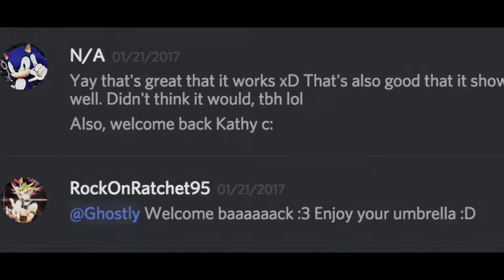Umbrella - Happy Birthday sonic4079 + Dedications!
I have forgotten how fun it was using other media besides YGO xD

Please check out their channels!

12/08/2017
[6:11 PM] ghostly: haha so are you editing with Ouma then, and if so, is this your first time trying to edit with him? ^^

[6:15 PM] Shania: Haha, that's wrong! xD I'm not editing with Ouma quite yet xD (But I finally did teach myself how to animate pictures now ^^)

[6:21 PM] ghostly: Haha I see ^^' Do you have any plans on editing with him this year or are you waiting for next year? :o
(nice!! that's really cool x3)

[6:48 PM] Shania: I'm waiting for the inspo to come to me for this character xD (And the right song to choose as well ^^) Hopefully, I'll get a chance to edit with him soon c:

To sonic4079,
Alright, I was technically lying when we had this conversation xD When we were talking about this, at the same time, I was working on this video you see right there and I was working on Kokichi Ouma's part at the same time xD" Haha, so I did end up editing with him at the end of the year xD

I hope you have a great day today! :) I ended up editing with your favorite characters, ships, and nicknames I call you by xD Thanks for being my Yugi, Sonikku, and Yang to me ♥ Now, hurry up and start watching some Danganronpa so I'll know who Ouma needs to give his umbrella to xD jk I hope you also notice the media I edited with c:

To RockOnRatchet95 & SapphireSonic,
I know you can tell that this probably started off as a gift to sonic4079, but I also wanted to add you both in this dedication as well c: You can consider this as a late birthday present as well xD You're both so amazing and I admire both of your edits so much! ♥ And I'm really glad that you both got me into DR! c: I hope I ended up editing with media or any characters you both like here as well c: I hope you're both enjoying NDRV3 so far!

To all three,
I have some really long conversations with all three of you all on different sites xD" I hate how busy I get, and then how really lazy I get afterwards to where I don't even want to touch my laptop at all, but I hope I get to reply to each of you soon! Do you all remember that group chat we had that day? It was such a fun time c: All of you can probably tell why I chose this song at this point xD I hope we get to do that all again soon! You all hold such a special place in my heart and I'm so glad that we met! ♥ I hope we continue to stay good friends with each other and have our long, epic conversations as well :) (Seriously, how did they manage to get so long? Knowing me, it's probably my fault to begin with xD) I hope you all have a great day! c: (lol, YT description won't let me insert the angle bracket and our special little heart right here xD)

- KᴀɪʙᴀSʜᴀᴅᴏᴡ ♥

Media: YGO, Sonic, RWBY, NDRV3, DR 3: Hope Arc, ??? (will answer later c; )
Song: Umbrella
Artist: Rihanna

Fanart Source:
[0:28] 1. ???
[0:39] 2. YGOまとめ | papu [pixiv]
[0:39] 3. ???
[0:41] 4. まとめ | okr [pixiv]
[0:42] 5. 発売前V3ログ | うとう [pixiv]